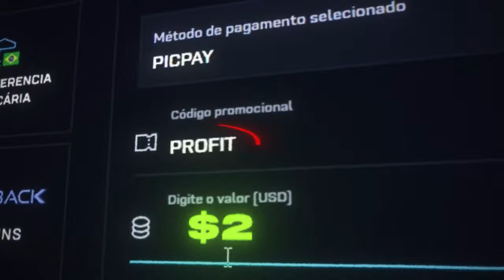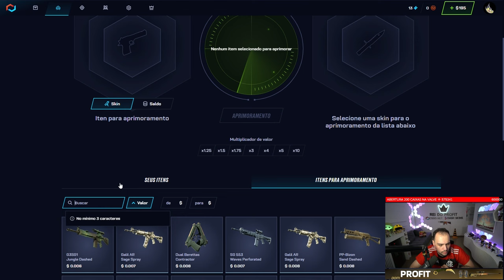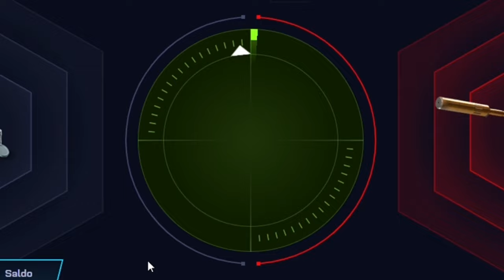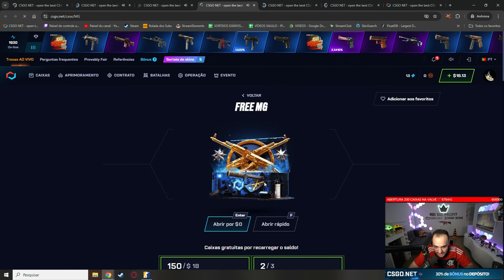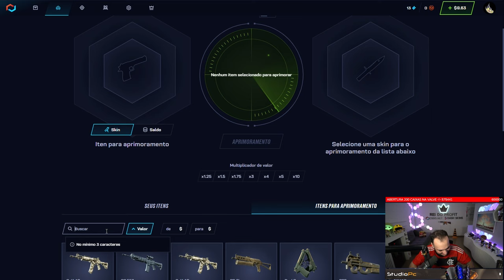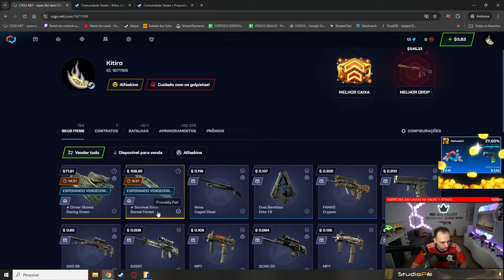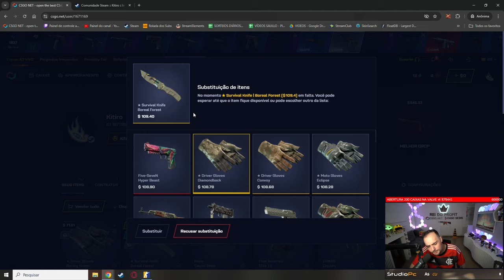Ganhei a M4A1-S 94% FADE na conta de um INSCRITO 😱🎉( M4 FADE CS:2 Unboxing )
Neste vídeo, ganhei uma M4A1-S FADE de 94% para um inscrito! Veja a minha reação ao descobrir essa skin incrível no CS:2!